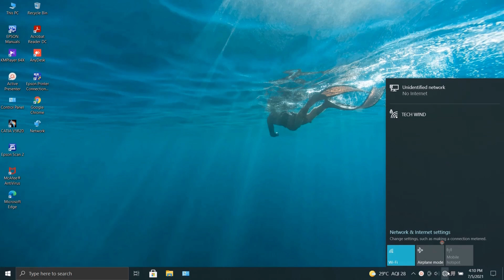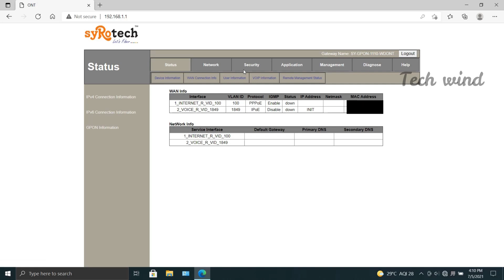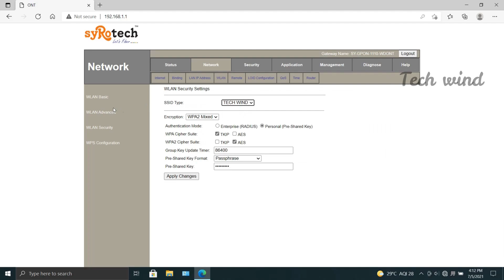Setup multiple SSID in SyroTech modem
The procedure to setup multiple wifi interface for Qos isolation, Gaming etc is explained in this video in the most commonly used ONT type..